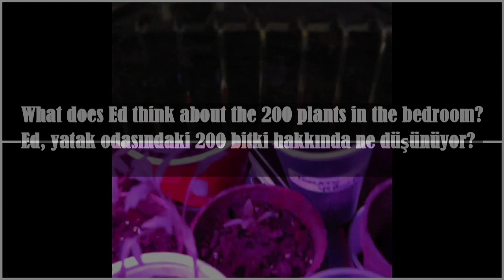Our bedroom is crowded! | A husband's thoughts...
What does Ed think about the 200 plants in the bedroom?
Ed, yatak odasındaki 200 bitki hakkında ne düşünüyor?